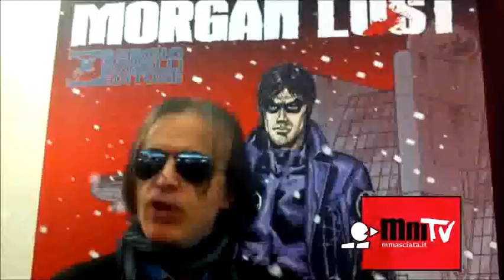Arriva Morgan Lost, il male ha un nuovo nemico - Mmasciata.it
Claudio Chiaverotti, già sceneggiatore di Dylan Dog e Brendon, presenta a Cosenza la sua nuova creatura per la Bonelli Editore, nelle edicole il prossimo 20 ottobre.